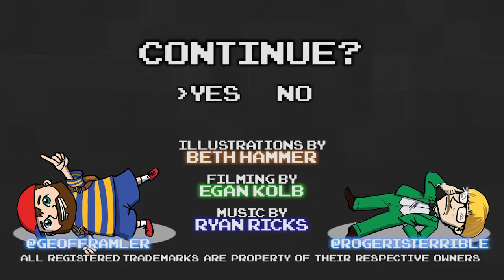EarthBound Part 78 - Nosferatu - Games Played Terribly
Poor CHEEZ.